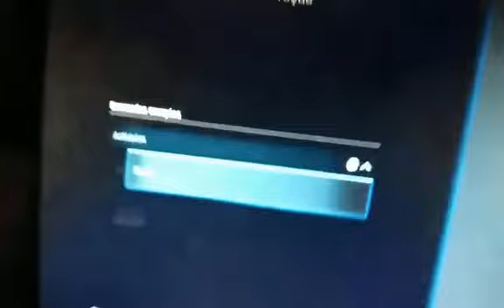24 février 2020